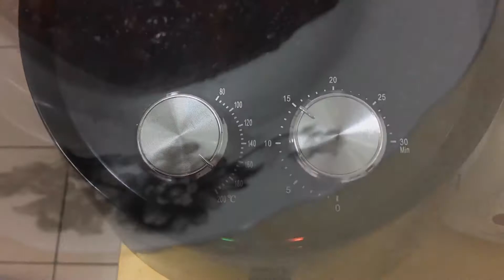MASAK APE?? Hot & Spicy Roasted Chicken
Bahan-bahan:
Ayam
Hot & Spice Kewpie Sauce
Garam
Cayenne pepper